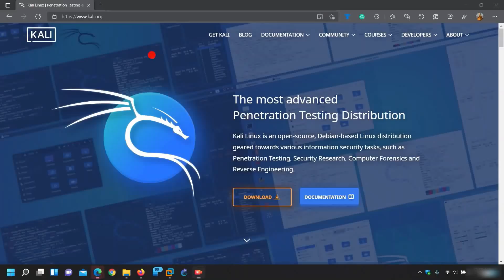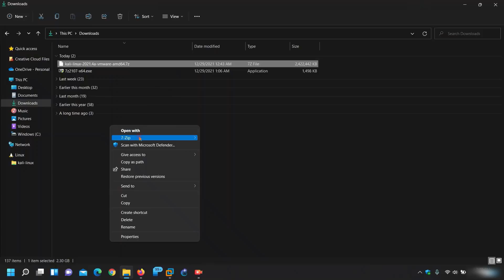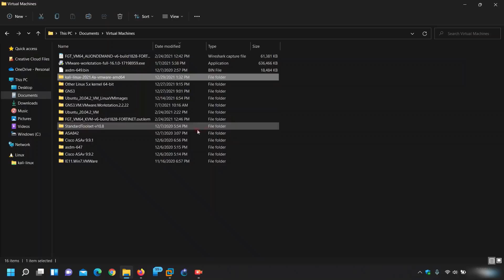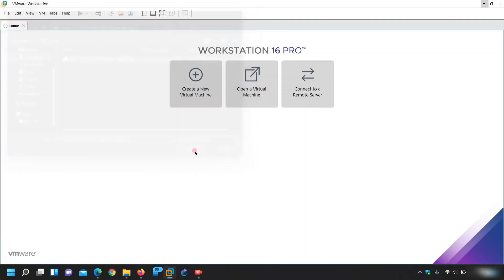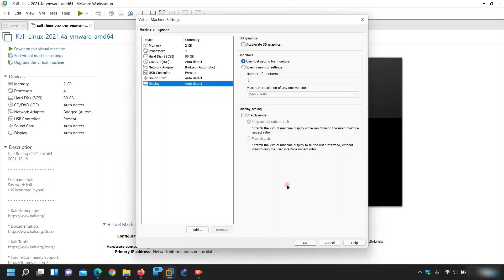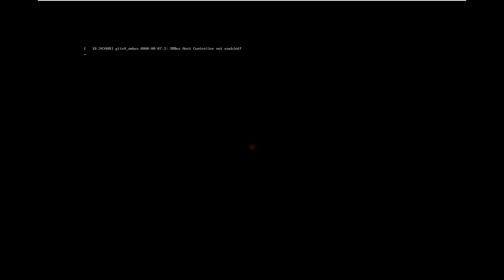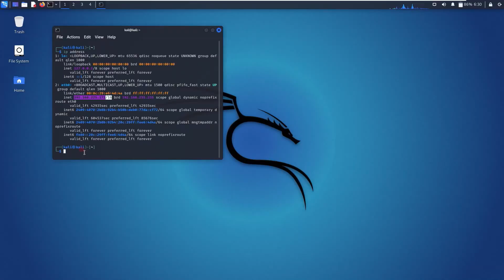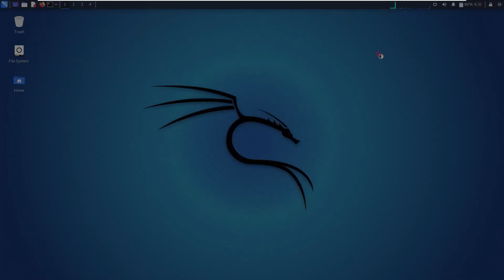how to install kali linux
Install Kali Linux 2021.4a on Windows 11 using VMware Workstation Player for free.